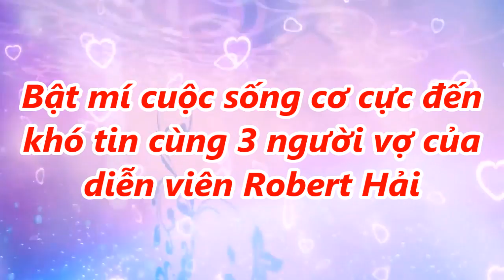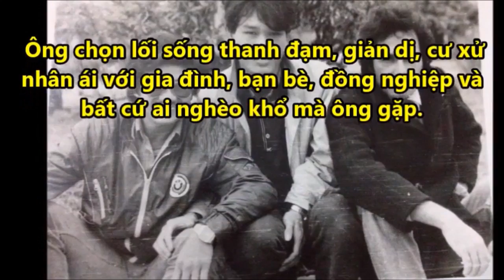Diễn viên ngoại quốc Robert Hải: 3 đời vợ và cuộc sống cơ cựcthế này...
Diễn viên ngoại quốc Robert Hải: 3 đời vợ và cuộc sống cơ cực đến khó tin